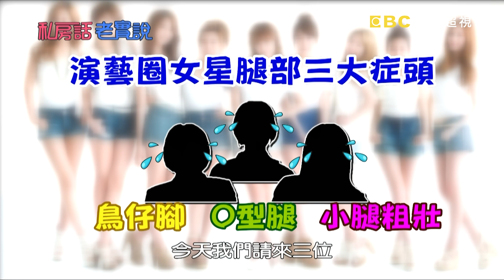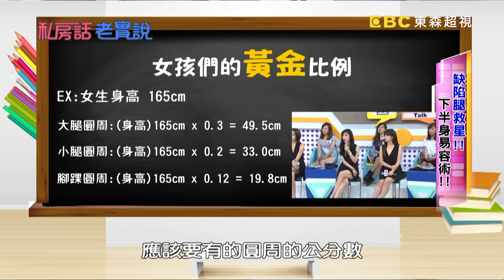缺陷腿救星！！下半身易容術？！沈玉琳 班傑 20150521 一刀未剪版 私房話老實說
來賓：沈玉琳、班傑、李妍憬、黃喬歆、小小瑜

李妍憬的鳥仔腳，瘦到無法穿長褲?黃喬歆受O型腿折磨，穿什麼都『辣幾康』？小小瑜的粗壯腿宛如角力選手?這些NG腿型究竟該怎麼搶救？！超精彩內容請鎖定超視33頻道晚間9點，由于美人及納豆主持的「私房話老實說」